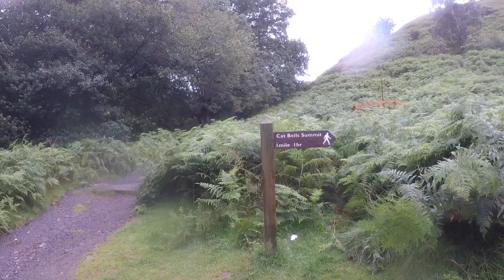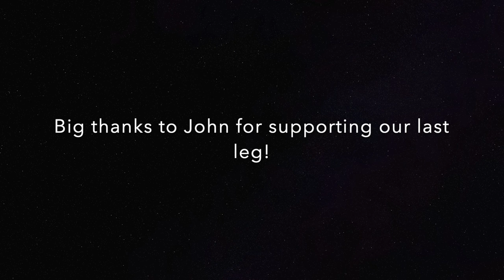Abraham's Tea Round. 25.07.2020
This video is about Victoria Hatch and Jade Bowling completing Abraham's Tea Round on 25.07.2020. Lots of fun, a great route, we would recommend.